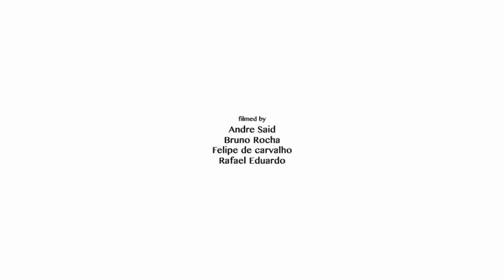Rafael Reis - Introducing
Al Carrer proudly welcome Rafael Reis.

Rafael Reis
Leandro Fischer
Wesley Cardoso
Wagner Gallo
Henry Fischer

Filmed By
André Said
Bruno Rocha
Felipe De Carvalho
Rafael Eduardo

Music

Saib - When it rains - Chove-chuva.
Saib - São Paulo sunset.